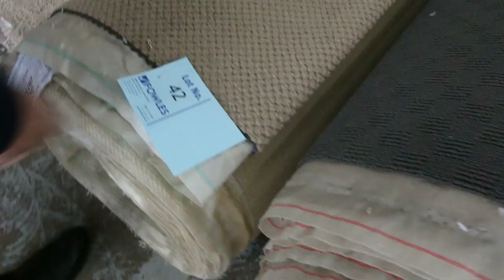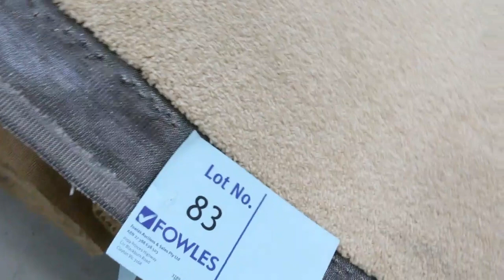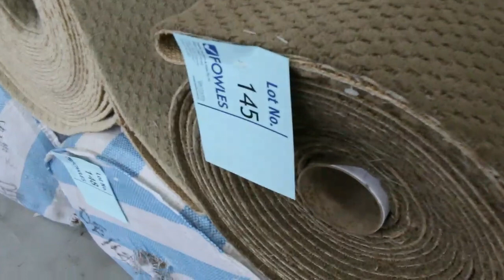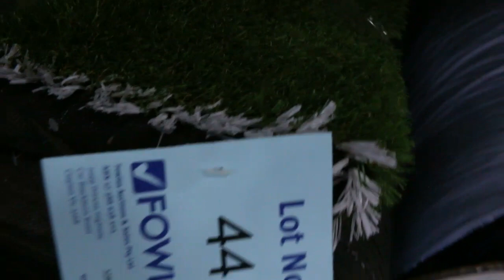Carpet Auction 13 May BUY IT NOW SALE